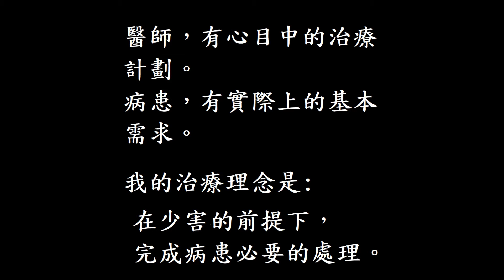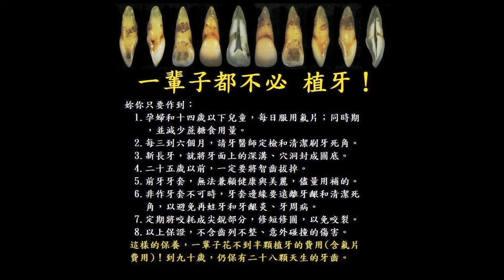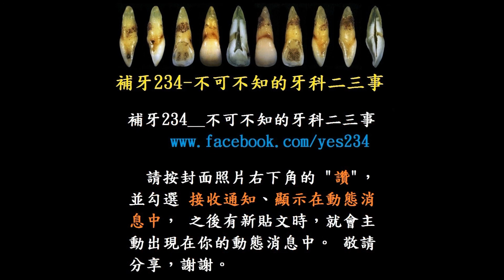這樣還能補？還能這樣補！__補漏財縫 5月追蹤（1080P）